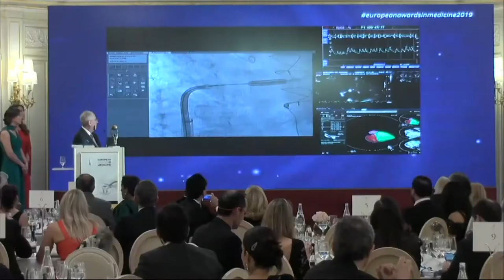DR. MARIANO VALDES CHAVARRI European Awards in Medicine 2019 CARDIOLOGO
I Gala de European Awards in Medicine 2019 celebrada el 4 de Diciembre de 2019 en el Hotel Ritz, Paris, Francia.